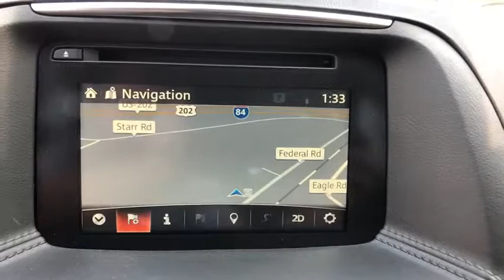2016 Mazda CX-5 Brookfield, Ridgefield, New Milford, New Fairfield, Danbury, CT M2796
Titanium Used 2016 Mazda CX-5 available in Danbury, Connecticut at Colonial Mazda. Servicing the Brookfield, Ridgefield, New Milford, New Fairfield, CT area.
2016 Mazda CX-5 Grand Touring AWD SUV w/ GT PREMIUM PKG - Stock#: M2796 - VIN#: JM3KE4DY0G0816239

Colonial Mazda
100 Federal Rd,

1-OWNER CLEAN CARFAX * MAZDA CERTIFIED PRE-OWNED * ALL WHEEL DRIVE * ONLY 16k MILES * GRAND TOURING PREMIUM PKG * FULLY SERVICED w 4-BRAND NEW TIRES * LEATHER SEATS * POWER MOONROOF * NAVIGATION */br/br/brMazda Certified Pre-Owned Details:/br/br  * Warranty Deductible: $0/br  * Includes Autocheck Vehicle History Report with 3 Year Buyback Protection/br  * Powertrain Limited Warranty: 84 Month/100,000 Mile (whichever comes first) from original in-service date/br  * Transferable Warranty/br  * Roadside Assistance/br  * 160 Point Inspection/br  * Limited Warranty: 12 Month/12,000 Mile (whichever comes first) after new car warranty expires or from certified purchase date/br  * Vehicle History/br/br/br2016 Mazda CX-5 Grand Touring